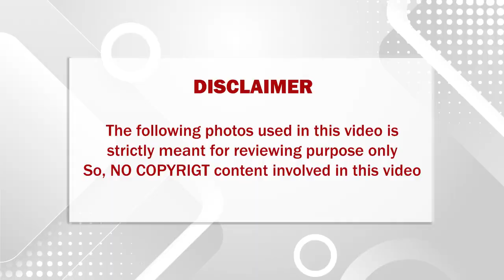நான் சேர்ந்து வாழ தயார் ஆனால் அவளுக்கு விருப்பமில்லை..ஐஸ்வர்யாவின் உண்மையான முகத்திரையை தனுஷ்